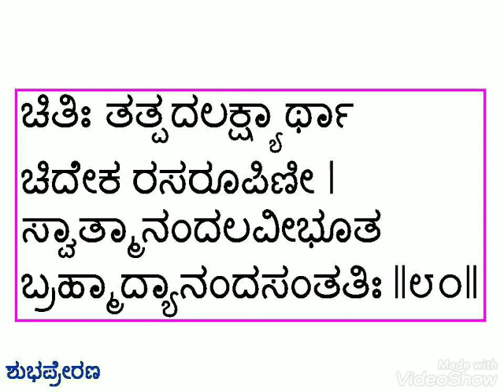Lalita Sahasranama (71-80) - Learning Mode (Kannada Script)